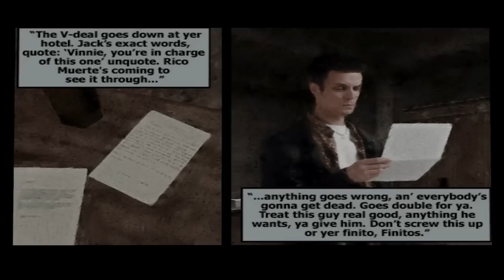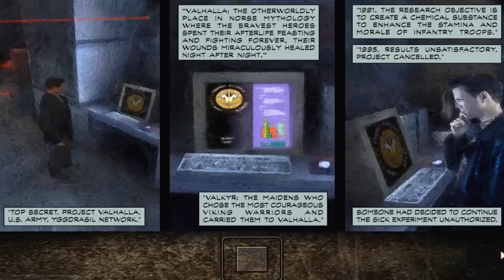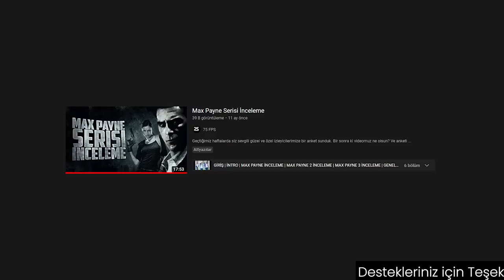Max Payne Serisi Tüm Hikaye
Bir hikaye videosuna daha hoş geldiniz frame’ler. Acı ve ızdırap çocuk yapsaydı doğan kişi Max payne olurdu. Neo-Noir temada, Bullet time mekaniğiyle New york’un altını üstüne getirdiğimiz bu oyunda yıllar yıllar geçse de enfes kalitesi sayesinde, hala oyuncular tarafından severek oynanıyor, Çoğu eserin karşı koyamadığı ( buna insanlarda dahil) zaman kavramı var. Tek yenilgisiz şey zamandır ve zamana karşı ayakta durmak, akıntının tersine yüzmek gibidir. Max senelerdir akıntının tersine yüzüyor ama sevilmeye ve saygı duyulmaya devam ediyor.  Karşımızda gerçekten önemli bir eser var, tarihin en kült oyunlarından biri ve bu oyunun hikayesini derleyip toplayıp sizlere  şöyle güzel bir şekilde sunmak istedim. Oynanışı ve bölüm tasarımları kadar, duygusal da bir hikayesi var.  Oturaklı hikaye ve 3 oyunluk bir seri, güzel bir yolculuk olacak.
Karşınızda Max Payne Serisi Tüm Hikaye

00:00 Kült Oyun
01:01 Max Payne
10:19 Max Payne 2
15:48 Max Payne 3
31:49 Değerlendirme

Metin ve Seslendirme: Bahadır Özen
Kurgu & Montaj: Berkay Güler
Intro & Outro: Can Bayuk
Tasarım: Berkevic